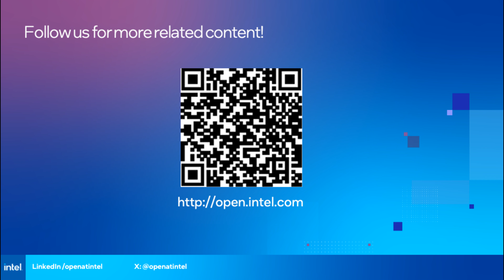Building a Responsible and Open Community for Generative AI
Ofer Hermoni introduces the Generative AI Commons, a new organization under the Linux Foundation AI and Data created in September. Generative AI Commons focuses on promoting open-source generative AI through five working groups, including education and outreach. The organization welcomes everyone, whether technical or not, to join and contribute to the community.

Ofer Hermoni - Generative AI Commons Education & Outreach Committee Chairperson - The Linux Foundation AI & Data Generative AI Commons